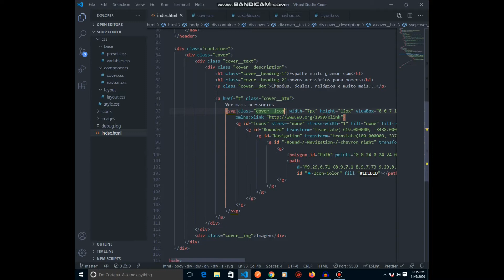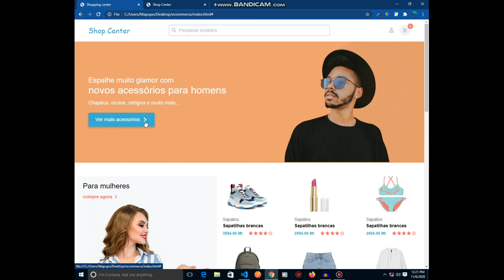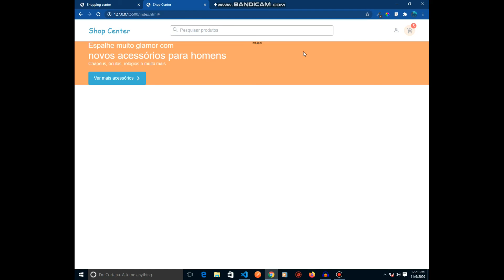14 Aprenda Flexbox com um projecto real ( loja virtual )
Olá, nesta playlist eu vou te ensinar como aplicar o flexbox em projecto real. Durante o projecto loja virtual você vai descobrir e aplicar muitas técnicas relacionadas com css e flexbox.